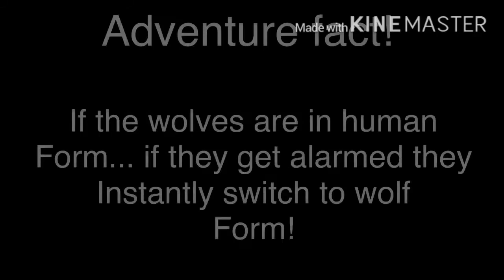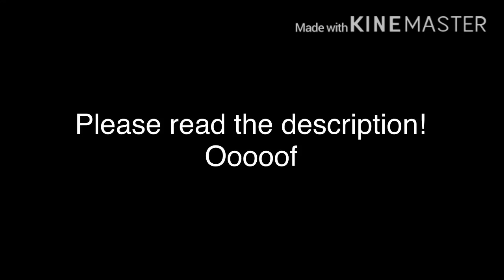UNKNOWN| Episode2 (read disccription)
This one is soooo sucky I’m so sorry. It took me forever because I was so low on motivation this year and couldn’t do it. Anyway this crappy episode is out now for the people who waited forever. Next episodes will be done quicker and animated next time!